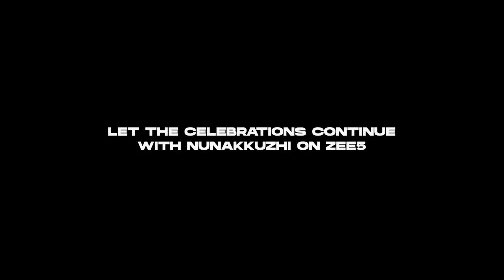Epic 10000 SQFT Poster Reveal | Nunakkuzhi on ZEE5 | Basil Joseph, Jeethu Joseph | Watch Now